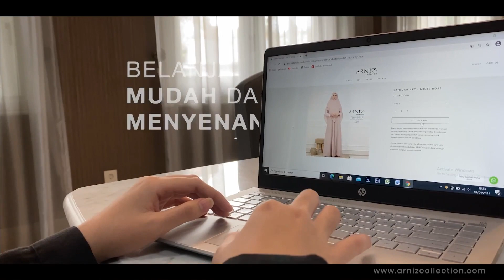MTQ Virtual Tingkat PCINU Sedunia | Moch. Sayyidat Thohirin | PCINU Tiongkok | QS. Asy-Syuro 30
Nomor   : MTQV-06
Nama     : Moch. Sayyidat Thohirin
Delegasi : PCINU Tiongkok
Maqra     : QS. Asy-Syuro 30

Musabaqah Tilawatil Qur'an Virtual tingkat PCINU Sedunia merupakan perlombaan bidang tilawah Al-Qur'an yang diselenggarakan oleh Lembaga Pengkajian Al-Qur'an Nahdlatul Ulama Sudan bersinergi bersama Pimpinan Pusat Jam'iyyatul Qurra' Wal Huffazh Nahdlatul Ulama dengan tema :
"Sinergitas PCINU Membentuk Insan Qur'ani Dalam Membangun Moderasi Islam Dunia".

Disponsori oleh :
Arniz Collection
Indomie Sudan
Tarjamah.id
Rizky Transfer

___Follow Us_____